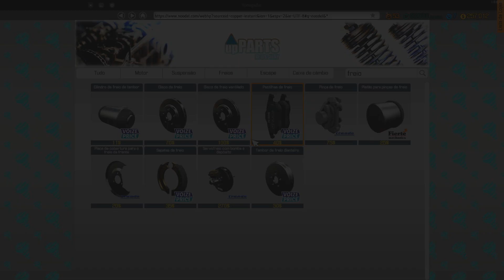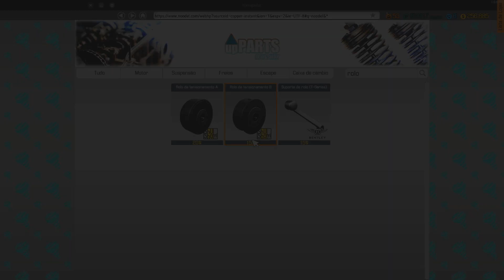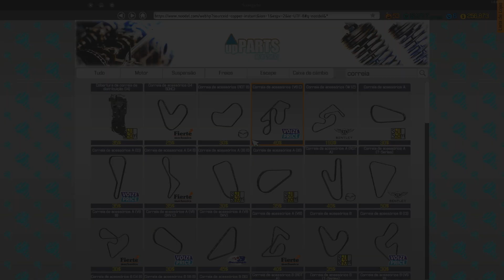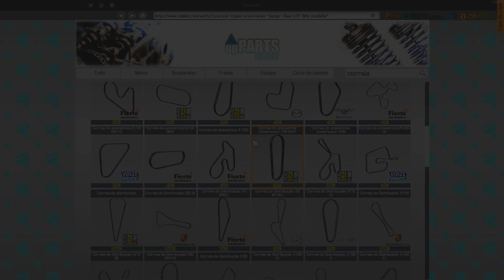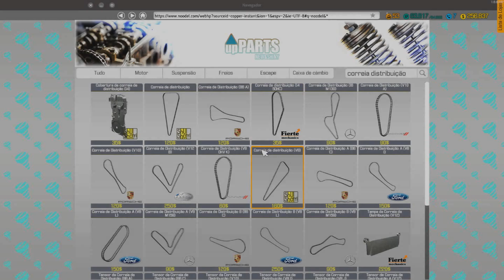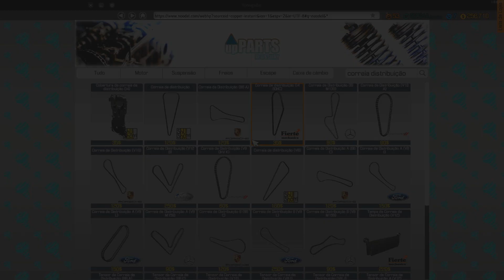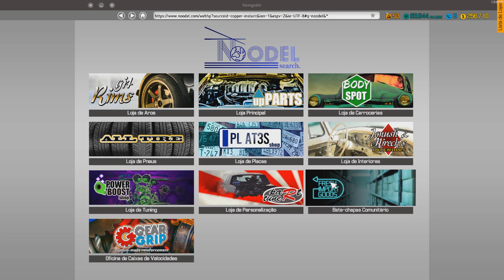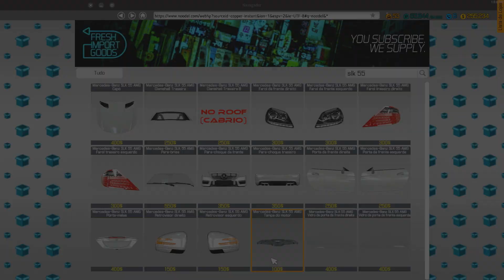#52 Car Mechanic Simulator 2018 Consertando Mercedes-benz SLK 55 AMG Cabrio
Músicas:
Reed Mathis - All My Thanks

Computador usado:
Headset: Headset Redragon Gamer Lagopasmutus, H201 Conexão P2
Teclado: Teclado Multimídia Multilaser Gamer Red Keys USB - TC160
Mouse: Redragon Gamer Centrophorus 3200 DPI 5 motões m601-3
Joystick: Redragon Saturn Pc/ps3 Preto Fosco/vermelho - G807
Mousepad: G-fire Flexível Preto MP2014BGSB
Fonte: Fonte One Power 600W - MP600W3-I
Gabinete: Gabinete Gamer Gamemax Shine G517, Mid Tower, Com 1 Fan, Vidro Temperado, Black, Sem Fonte